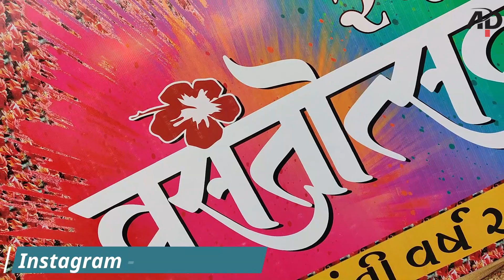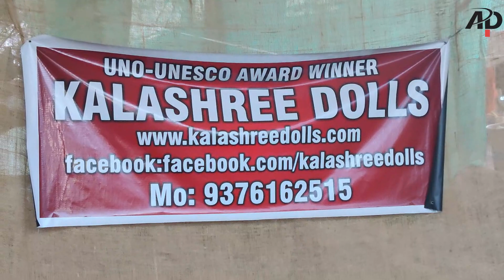वसंतोत्सव |વસંતોત્સવ|संस्कृति कुंज|Sanskruti Kunj 2020|Vasant Utsav 2020 | Gandhinagar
Sanskruti Kunj Fair held in the state capital of Gandhinagar each year is one such effort to exhibit culture in all its richness and vivacity. The nomenclature that this annual event has is actually a combination of two words; ‘Sanskruti’ meaning ‘’culture’ and ‘Kunj’ meaning ‘hub’.

We Use